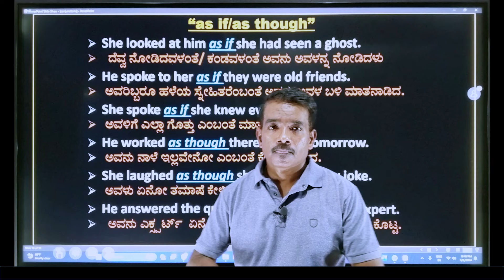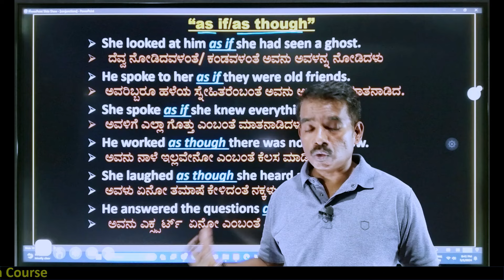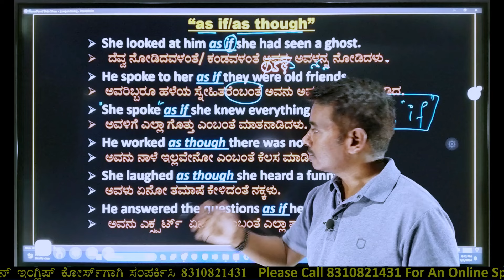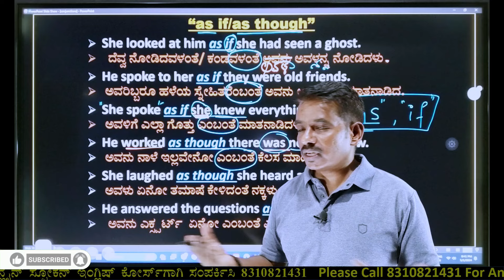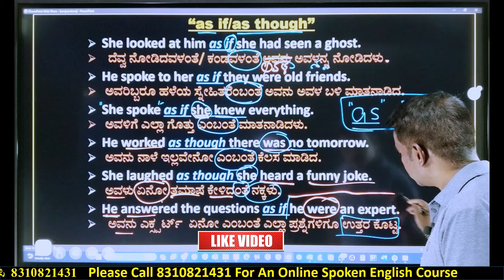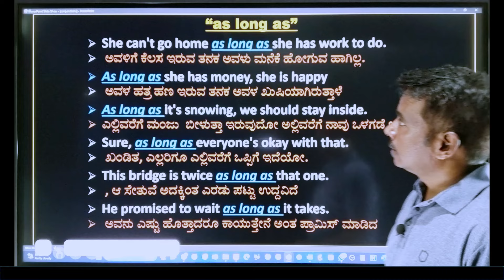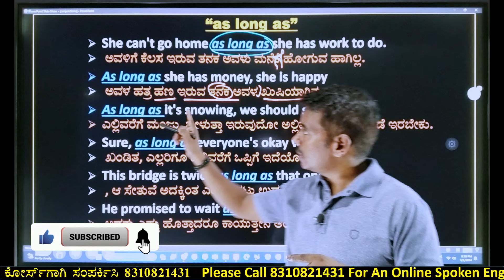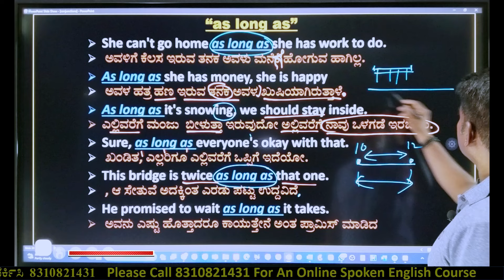3 ತಿಂಗಳಲ್ಲಿ ಇಂಗ್ಲಿಷ್ ಕಲಿಯಬೇಕಾ? || ಇಂಗ್ಲಿಷ್ ಕಲಿಯುವುದು ಹೇಗೆ || 655 conjunctions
ಆನ್ಲೈನ್ ಸ್ಪೋಕನ್ ಇಂಗ್ಲಿಷ್ ಕೋರ್ಸ್ ಗಾಗಿ 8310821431 ಗೆ ವಾಟ್ಸ್ ಆ್ಯಪ್
 ಮೂಲಕ ಸಂಪರ್ಕಿಸಿ.*
ದಯವಿಟ್ಟು   ನಮ್ಮ ಇನ್ನೊಂದು ಚಾನೆಲ್ English Ocean ಗೂ  ಸಹ ಸಪೋರ್ಟ್ ಮಾಡಿ  ಸ್ಪೋಕನ್ ಇಂಗ್ಲೀಷ್ ಲೈವ್ ಕ್ಲಾಸಸ್ ಗಾಗಿ ಇನ್ನೊಂದು ಯೂಟ್ಯೂಬ್ ಚಾನೆಲ್ ಗೆ   ಒಮ್ಮೆ ವಿಸಿಟ್ ಮಾಡಿ..

basic english
learn english through kannada
english grammar
# ಕನ್ನಡ ಮೀನಿಂಗ್,
# ಇಂಗ್ಲಿಷ್ ಟು ಕನ್ನಡ ಮೀನಿಂಗ್ ,
ಇಂಗ್ಲಿಷ್ ಮೀನಿಂಗ್,
ಇಂಗ್ಲಿಷ್ ಕಲಿಯಿರಿ,